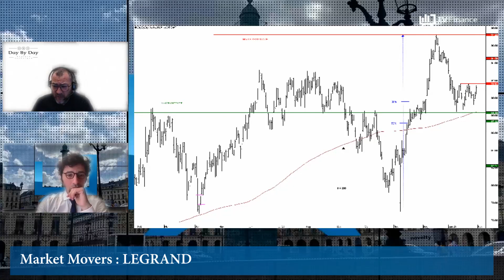LEGRAND : Poursuite de la hausse ?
LEGRAND : À l'image de son benchmark le CAC 40, les cours semblent entrer dans une phase de consolidation. Ceci étant, l'analyse technique semble privilégier un scénario plus qu'un autre.